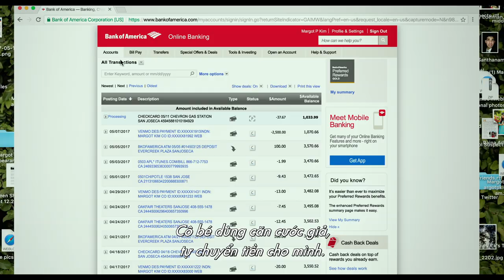Searching - Tvspot SHOOK 30s I Phim Đang chiếu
Cuộc tìm kiếm đứa con gái mất tích đầy nghẹt thở của người cha trên mạng xã hội